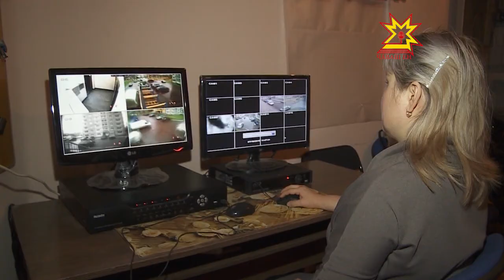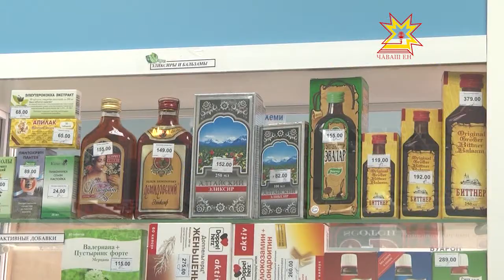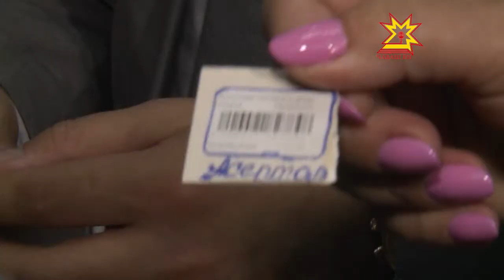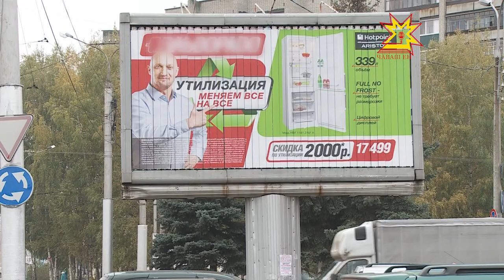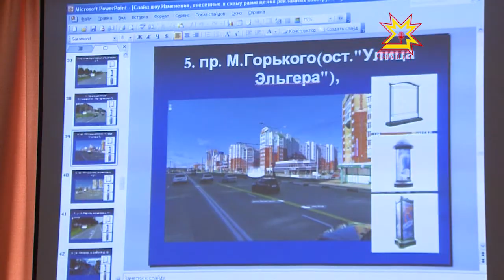Местное самоуправление. Выпуск 03.07.2014